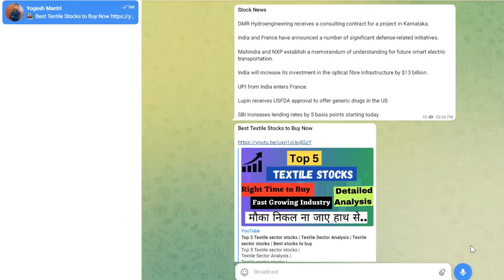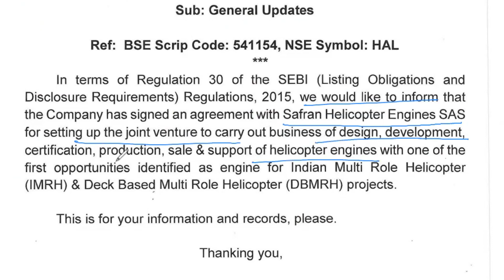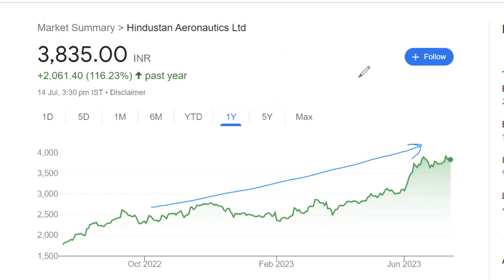Breaking News | Adani Group | HAL | Tata Motors | Maruti | China BYD | Electric vehicles latest news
Top 5 Textile sector stocks |
Textile Sector Analysis |
Textile sector stocks |

Time Stamps

00:04 Adani latest news
00:37 electric vehicles
01:40 HAL share latest news today

Best stocks to but today
multibagger stocks
undervalued stocks